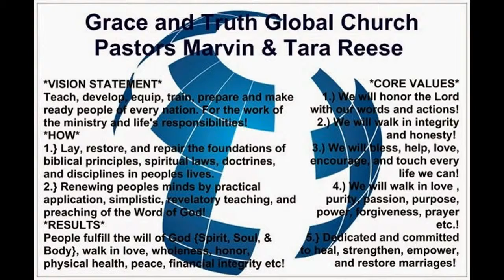Don't count me out!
Min Keecher Green
Message: Don't count me out!

PASTOR MARVIN REESE
GRACE AND TRUTH GLOBAL CHURCH

Changing Lives Locally and Around the Globe by the Word of God!